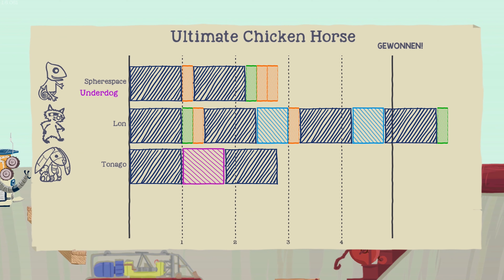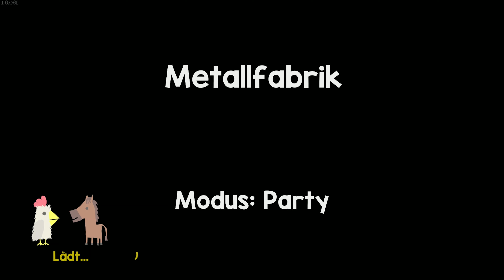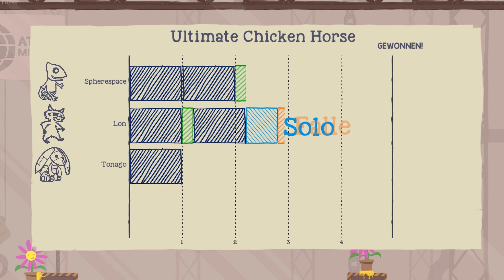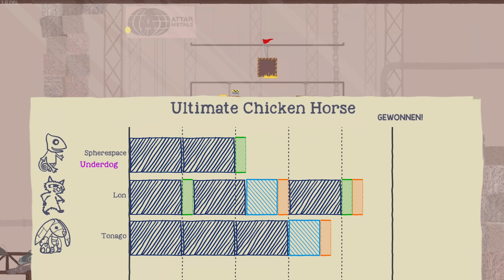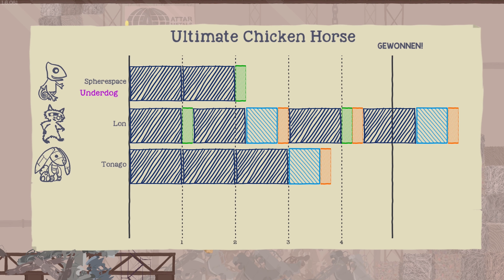Geh ins Loch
Spherespace ... Das sind Leon, Niklas, Marsl und Basti.